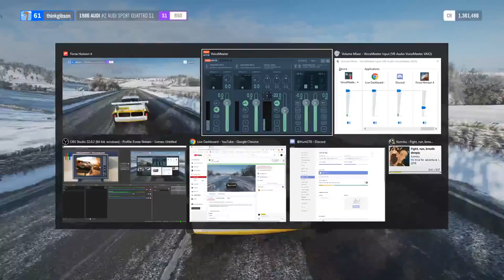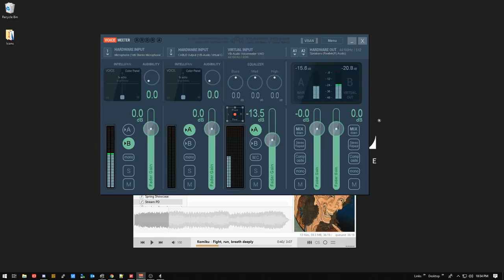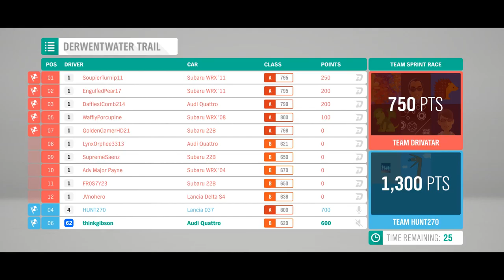Off-Road Racing Madness | Forza Horizon 4 | PART 1 | Subpixel Live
Join Will and Ian as they test out YouTube streaming technology with the latest-n-greatest in digital mechanophilia simulcra — Forza Horizon 4!